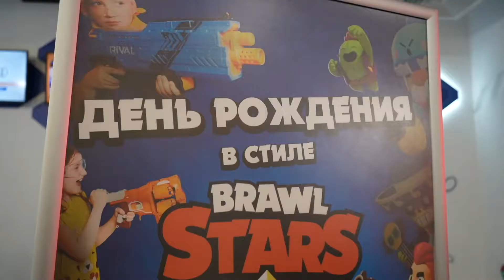ВИДЕОСЪЁМКА НА ДЕНЬ РОЖДЕНИЯ ЯШИ КЛИП